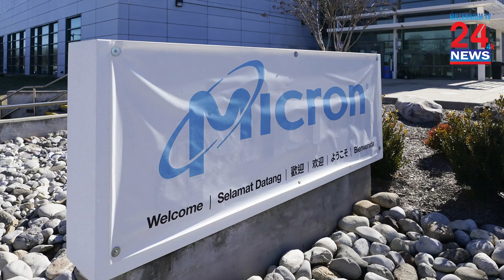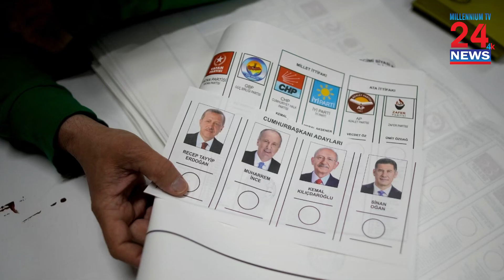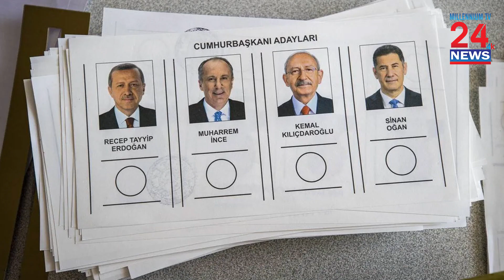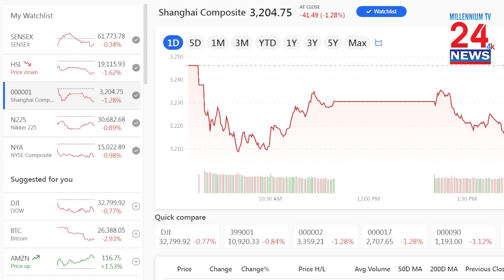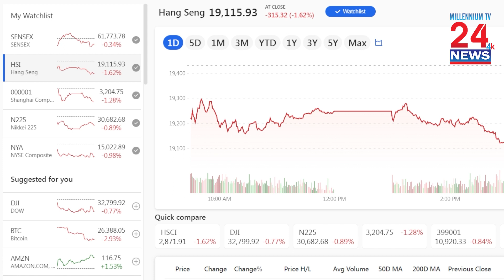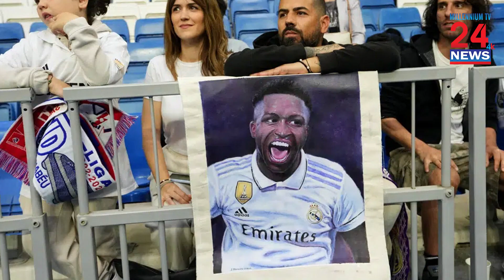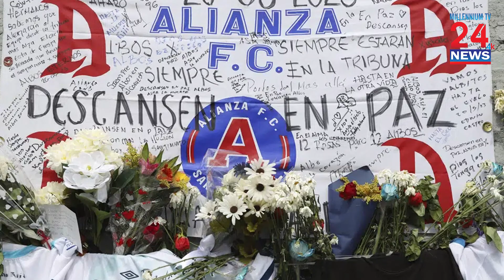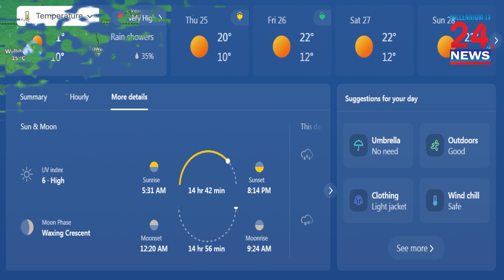Millennium News Hour, Presenter: Tanziba Nawreen 05-24-2023